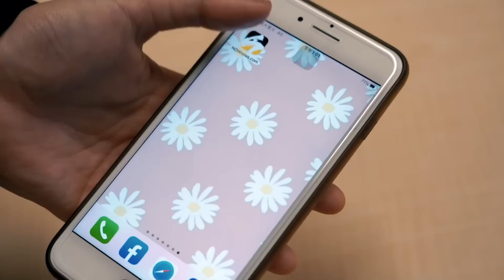麻吉弟弟要水喝卻跟進休息室！女店員驚呼「想侵犯我」｜NOWnews